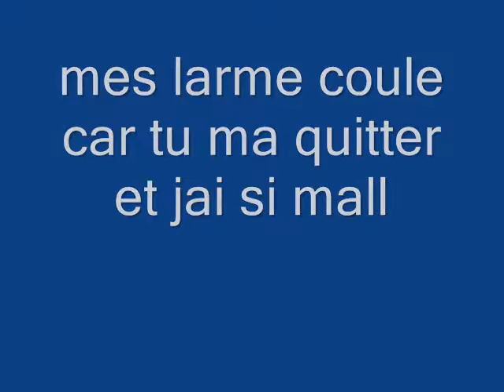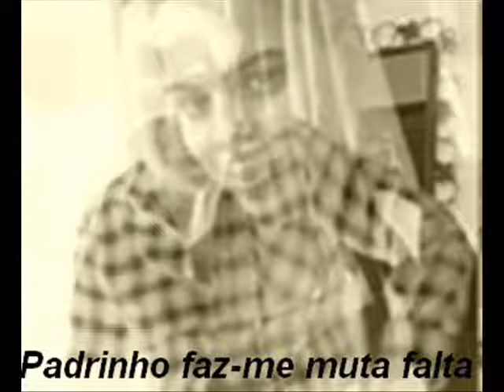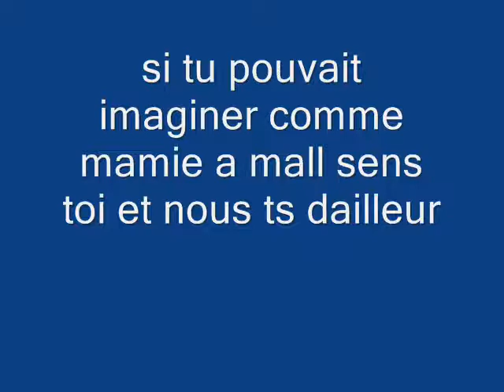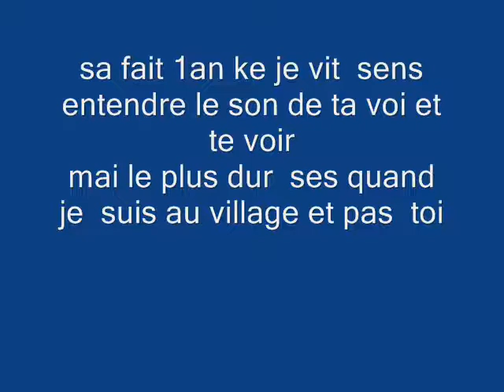papy si tu savait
une  autre  video  pour  te  dir  a  kelle  point tu  me  manque